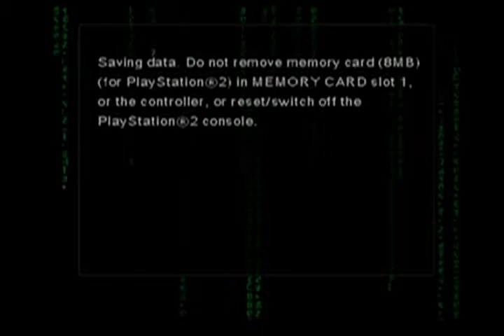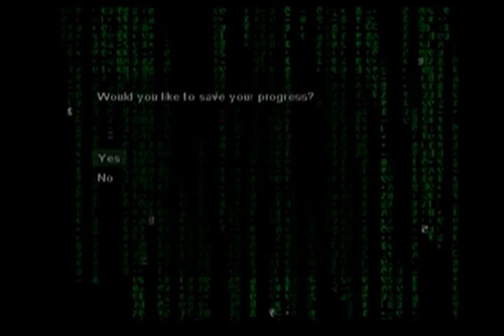LET'S PLAY: Enter the Matrix (Part 5) "Enter the Bellucci"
Oh. OHHHHHHHHH!